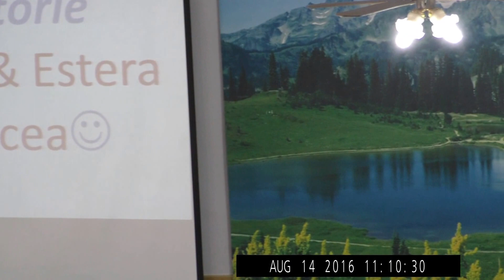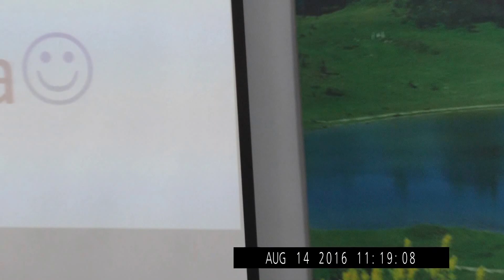Claudiu Todeciu - Mesaj la casatorie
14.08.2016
Biserica Penticostala Maranata Vulcan